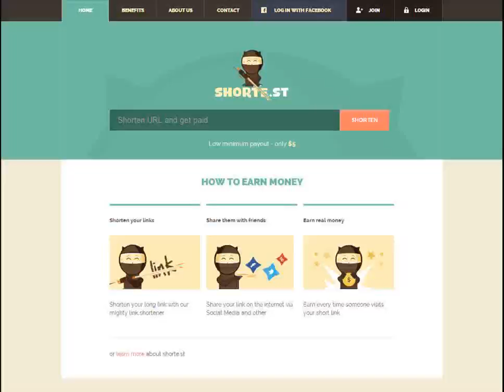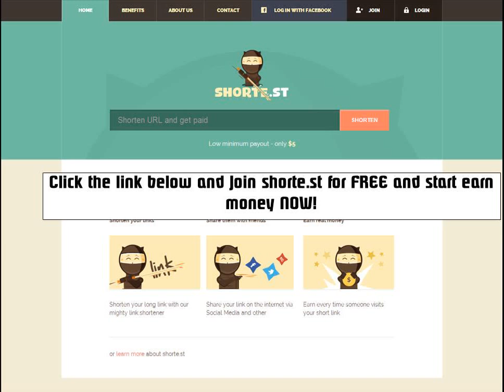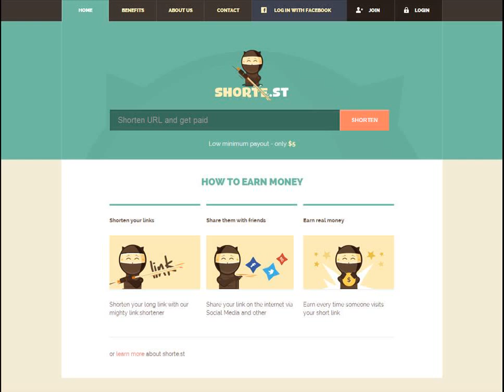Shorte st The Best Url Shortener! REAL PAYING SITE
Hi Guys im here to share you the best paying url shrinker paying site its definitely real this site made my life so happy !

and start shrinking your url's to earn money!
Just shory your link and share it - easy peasy
shorte.st is designed to make it easy to use
All statistics in real time for better user experience